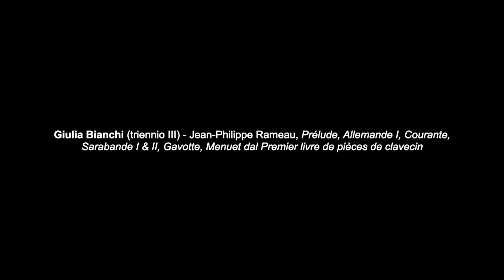Scuola di Clavicembalo M° Giorgio Spolverini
Conservatorio “Ottorino Respighi” di Latina

Scuola di clavicembalo
M° Giorgio Spolverini

Tamar Pingault (triennio I)
Francois Couperin, Allemande da L’Art de toucher le clavecin

Giulia Bianchi (triennio III)
- Jean-Philippe Rameau, Prélude, Allemande I, Courante, Sarabande I & II, Gavotte, Menuet dal Premier livre de pièces de clavecin
- Girolamo Frescobaldi, Partite sopra l’aria della romanesca

Registrazioni audio-video

Paolo Martellacci
Federica Fiori
Josè Rodolfo Avila Pardo
Giuliano Barboni
Pablo Ciriaco